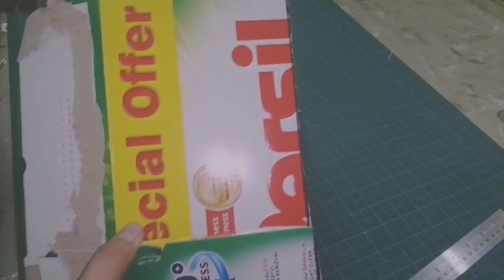Diy Cute Desk Organizer || Cardboard Pen Holder || Recycling Ideas || Best out of Waste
ITS A COOL RECYCLING IDEA FOR THE KIDS ROOM. I REALLY LOVED TO ADD THE STAIRS IN THIS SIMPLE ORGANIZER. YET I FEEL I SHOULD HAVE ADDED A FAIRY DOOR UNDER THE STAIRS ... MAY BE I DO THAT NEXT TIME IN SOME OTHER VIDEO...
DO LEAVE YOUR COMMENTS IN THE COMMENT BOX BELOW ABOUT THIS VIDEO AND GIVE IT A THUMBS UP IF YOU LIKE IT. IT WILL B A GREAT SUPPORT TOO, IF YOU SUBSCRIBE TO MY CHANNEL.

MINIATURE ART (DOLL HOUSE CRAFTS)

following are the links of my dollhouse crafts

 1:diy working window and wooden floor

2: diy spiderman wardrobe with working doors

3:diy spiderman bed for doll room

4:diy computer desk and chair for dollroom

6: diy rug ,floor cushions & doll curtain

7: diy doll backpack/waterbottle/lunchbox

8: diy doll clipboard from an alligator hair clip